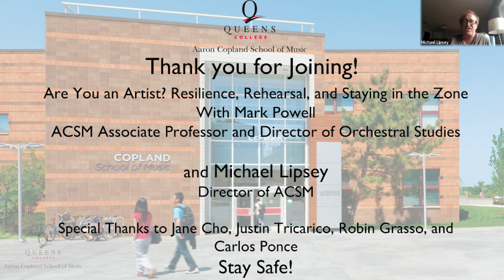QClass: Are You an Artist? Resilience, Rehearsal, and Staying in the Zone, with Mark Powell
ACSM Associate Professor and Director of Orchestral Studies Mark Powell, in conversation with ACSM Director Michael Lipsey, will discuss how close listening, context, the allied arts, patience, and self-awareness can foster both personal and artistic resilience.